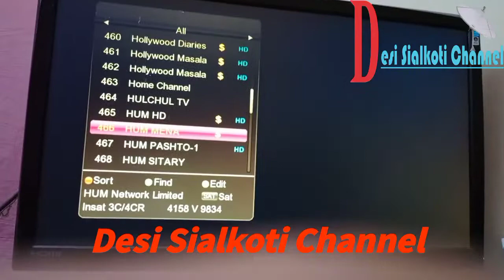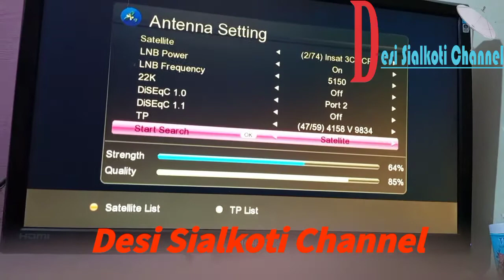Paksat 38E Big Good News Hum TV Working Free Latest Update 15-10-2021 All Receiver